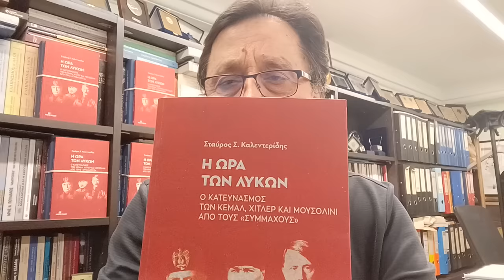Η Ελλάδα έχει αποδεχθεί τη "Γαλάζια Πατρίδα"; (16-11-2023)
Θέματα Εκπομπής 16ης Νοεμβρίου 2023
1. Τουρκία: Ελεύθερος ο δολοφόνος του Αρμένιου δημοσιογράφου Χραντ Ντινκ
2. Β. Ήπειρος: Η "συνεπής" ανθελληνική πολιτική του αλβανικού κράτους 21:00
3. Ισραήλ-Χαμάς: Δεν βρήκαν τα αναμνόμενα στο νοσοκομείο Αλ Σίφα - "Αγκάθια" στην ολοκήρωση της συμφωνίας για τους ομήρους - Το Ισραήλ ζητάει τώρα την εκκένωση τεσσάρων πόλεων και στη νότια Γάζα 27:30
4.  Χεζμπολάχ-Ιράν: Ύφεση παρατηρείται στα μέτωπα της Χεζμπολάχ και σε επιθέσεις των ΗΠΑ στο Ιράκ και τη Συρία 44:50
5. Διεθνείς αντιδράσεις: Αυξάνονται αντιδράσεις διεθνώς στις επιχειρήσεις του ισραηλινού στρατού στη Γάζα 47:25
6. ΗΠΑ-Κίνα: Συνάντηση Μπάιντεν-Σίσι - Κινήσεις προσέγγισης των δύο υπερδυνάμεων 51:55
7. Ρωσία-Ουκρανία: Όλες οι εξελίξεις 57:35
8. Ελλάδα-Τουρκία: "Ενδιαφέρουσα ομιλία του Τούρκου ΥΠΑΜ στην τουρκική εθνοσυνέλευση: Η Τουρκία καλωσορίζει τα ΜΟΕ με την Ελλάδα, αλλά θα υπερασπιστεί μέχρι τέλους τη "Γαλάζια Πατρίδα"